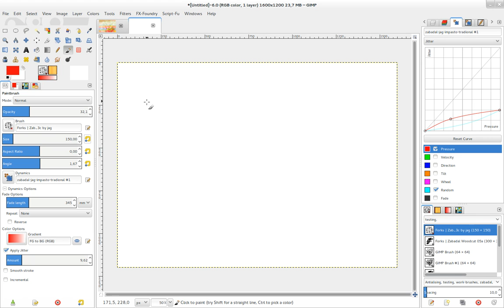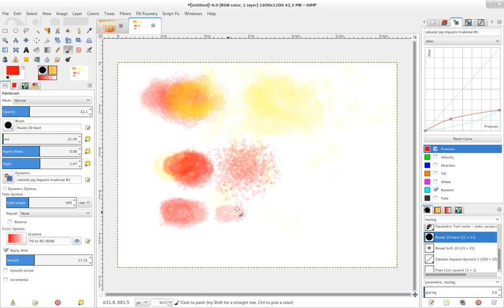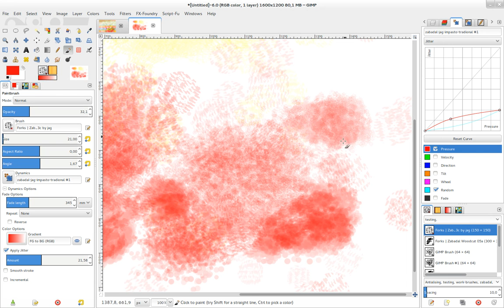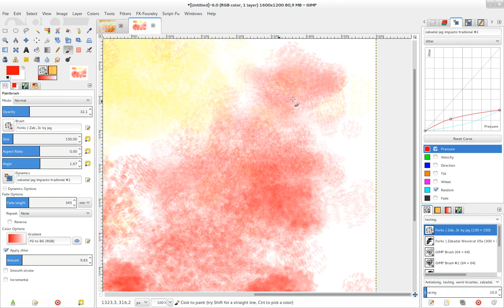Jitter feature and how to improve the wet techniques with spread for Gimp.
This is a short explanation how is possible to use the jitter spread on gimp to improve and  to turn a bit more constant the texture quality in function of size.
Audio in Portuguese, sorry ;( My English speak is not good :D